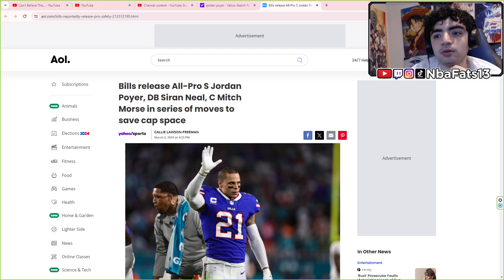NO LOVE! Buffalo Bills release Jordan Poyer, Tre White | REACTION